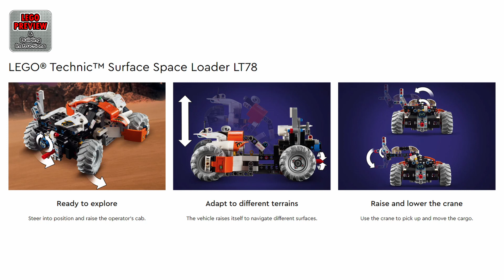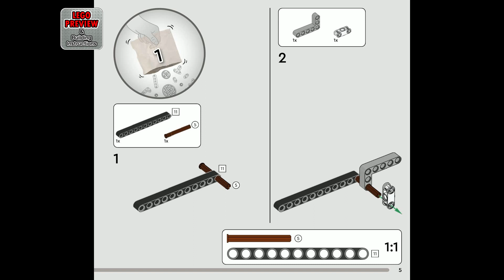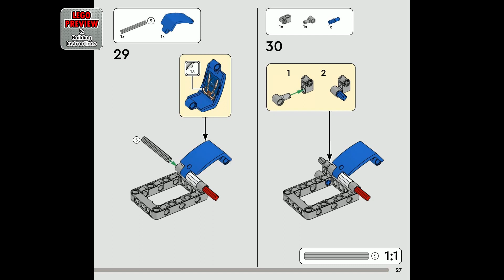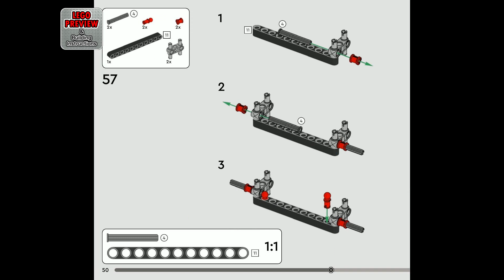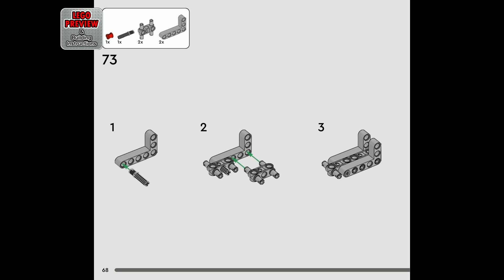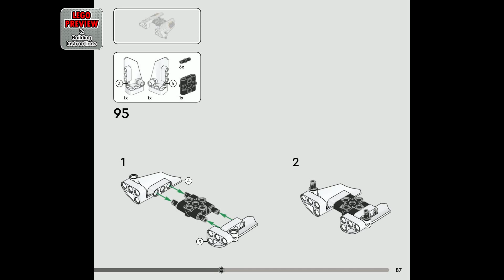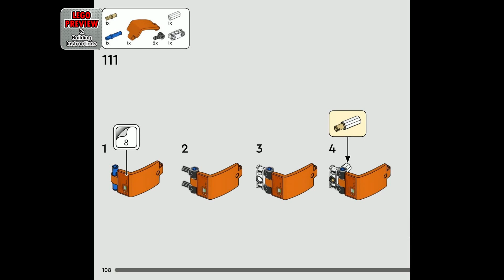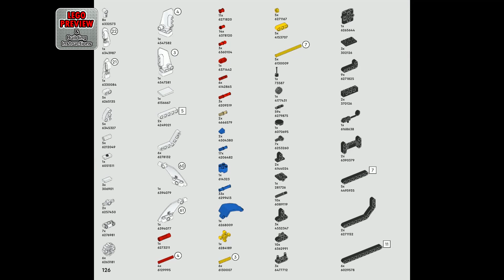PREVIEW: 42178, LEGO Technic, Surface Space Loader LT78​ & Building Instructions! LEGO 2024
Today we bring you a preview of the LEGO Technic, Surface Space Loader LT78 and its building instructions.

Here you will find complete instructions for assembling the LEGO Technic Set 42178, Surface Space Loader LT78.

Inspire kids aged 8+ to adventure into outer space with the LEGO® Technic™ Surface Space Loader LT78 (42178) set. It makes a great gift for boys and girls who love space toys and construction vehicles.
This space exploration toy is packed with realistic details inspired by cutting-edge space engineering designs. Kids can steer the loader and raise the cabin before using the crane to pick up and move the cargo. This set also features a special space air-lock element so kids can connect other compatible space LEGO sets (sold separately) for even more space adventures.

The LEGO Builder app will guide your youngster on an intuitive building adventure, letting them zoom in and rotate models in 3D, save sets and track their progress.

Space vehicle for kids aged 8+ – This space exploration toy for boys and girls features steering, a raising and lowering function, a crane and an operator’s cab for hours of imaginative play

Raise and lower the crane – Kids can raise the operator’s cab and raise and lower the crane to pick up and move the cargo

Adapt to different terrains – Young space explorers can put the loader to the test as they imagine what it would be like to live and work on another planet

A gift idea for kids – This set makes a fun gift for boys and girls who love building space vehicle toys

Air lock connects to other models – A special space air-lock element lets kids connect other compatible space-themed LEGO® gifts (sold separately) for more adventures

Intuitive instructions – The LEGO® Builder app guides your youngster on an intuitive building adventure with tools that let them zoom in and rotate models in 3D, save sets and track their progress

Measurements – 435-piece set with a model measuring over 3.5 in. (9 cm) high, 8 in. (20 cm) long and 7 in. (19 cm) wide

00:00 - PREVIEW: LEGO Technic - Surface Space Loader LT78 - LEGO Set 42178
02:10 - Tips for an easier building
02:47 - Building instructions